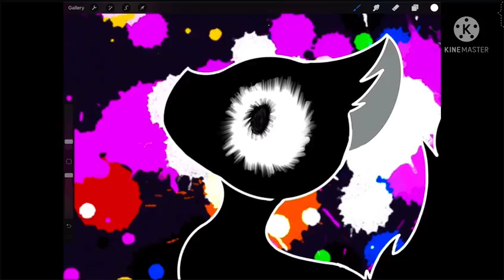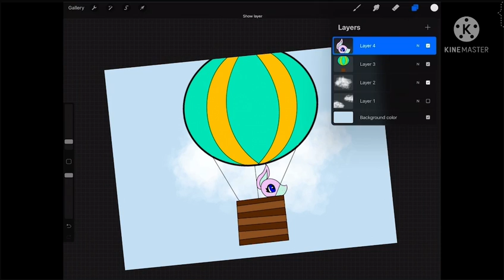CONTENT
These are just little animations and drawlings bc there to small to have there own video

ENJOY THE WAKNESS